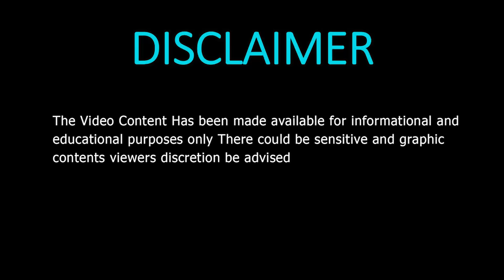Hemangioma Patient undergoes Difficult Anesthesia and Tracheal intubation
In this video we see a Hemangioma Patient going through Tracheal intubation and Anesthesia for removing Hemangioma on his mouth procedure